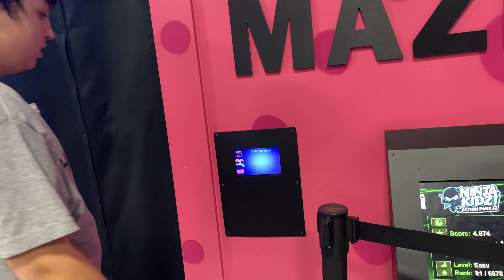In a TRAMPOLINE PARK all ALONE!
In a TRAMPOLINE PARK all ALONE! And it is SOOOO much fun!! Slides, zip lines, and so much more!

The Anderson party of 5 consists of:
Dad (Joel)
Mom(Breanna)
Cohen (14)
Bria (13)
Cody (10)